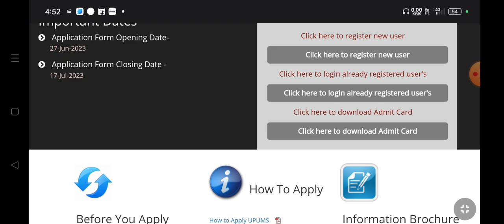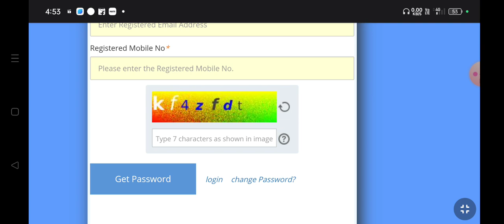Upums Latest update ANM GNM Entrance Exam form 2023 admit Card Released how to download